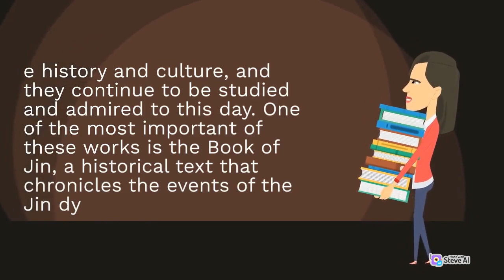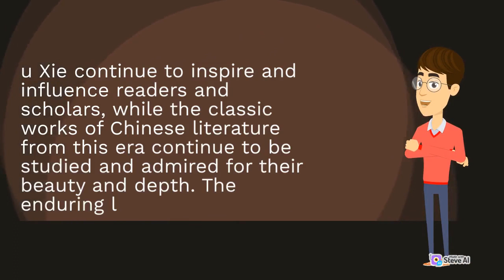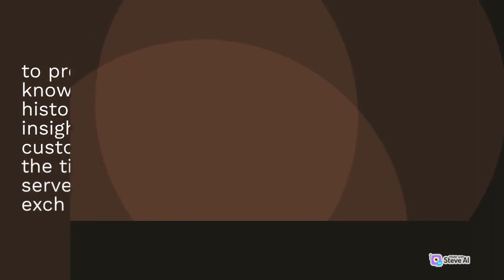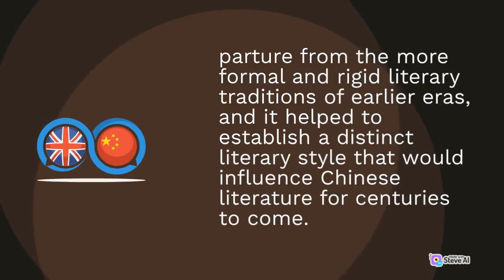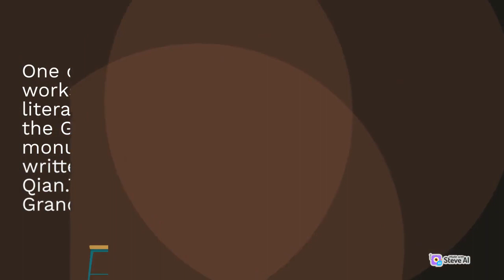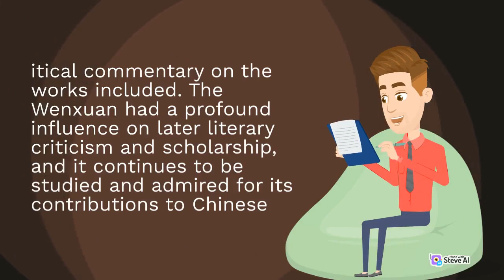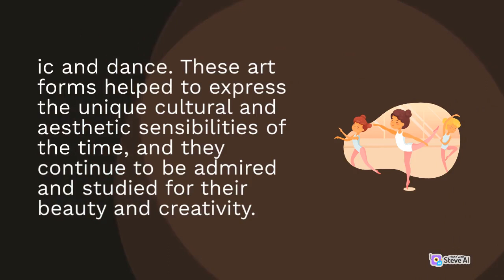The development and importance of Chinese literature during the Tang period | Part 2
The fixed-tone regulated verse form known as lushi emerged during the Tang period and transformed Chinese poetry. Lushi poetry required technical perfection and precision of language to convey subtle philosophical ideas within a confined structure, influencing Chinese verse for centuries. The beauty and sophistication of Tang poetry made it widely imitated and studied not just in China but also in Korea and Japan.
Flowering of Fiction and Prose
While poetry dominated Tang literature, fiction and prose also flourished during this era. Short stories developed as a distinct form, featuring intricate narratives, beautiful language, colloquial tone and down-to-earth themes that appealed widely to the reading public. Romances involving the supernatural and fantastic became popular literary genres.